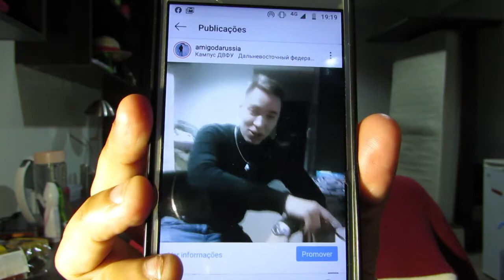A fidelidade que há na amizade entre russos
Meus contatos:

・Caixa Econômica/Poupança
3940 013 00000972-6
(Carlos Henrique Santos Junior)

・Banco Itaú:
ag:0297 Conta
corrente:17495-5

・💳 Банковская карта Сбербанк: 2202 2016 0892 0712